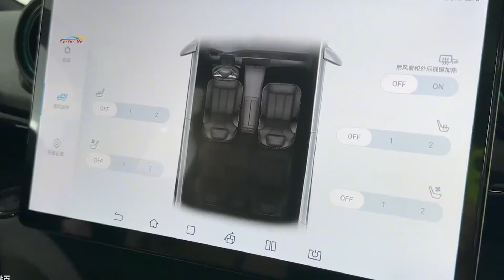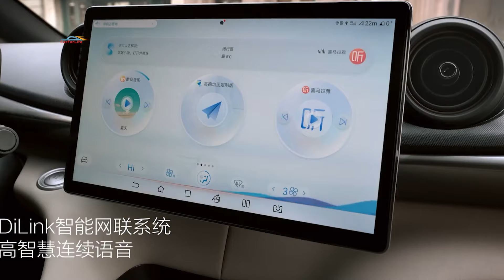Новый BYD Dolphin 2024. Больше запаса хода, меньше стоимости.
Марка BYD обновила свой компактный электрический хетчбэк Dolphin. Машина сохранила ту же внешность и тот же салон, но получила новые батареи, больший запас хода. А появление версии с батареей меньшей ёмкости и запасом хода 302 км позволило снизить цену на 5%. Стартовая цена BYD Dolphin 2024 модельного года в Китае составляет менее 14 тысяч долларов.